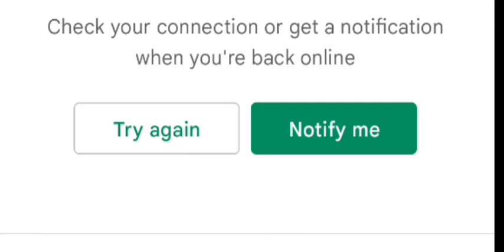Grand Jail Prison Break Escape 🔥 Android Gameplay #1